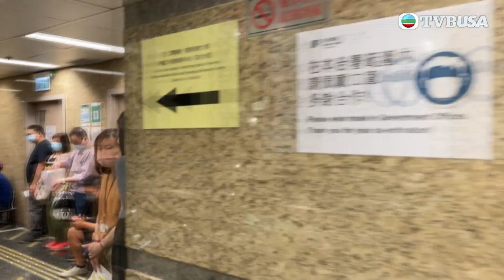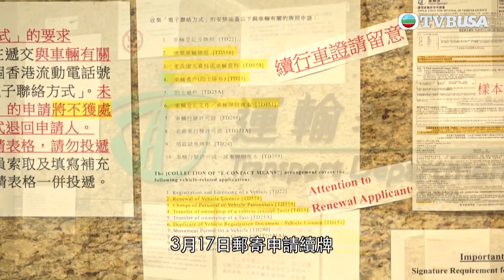東張西望｜市民們在運輸署排長龍，一起跟記者了解下！